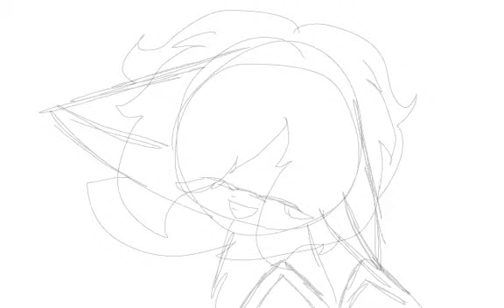W.I.P for a meme [OLD]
I'll make sure to update you guys on the progress